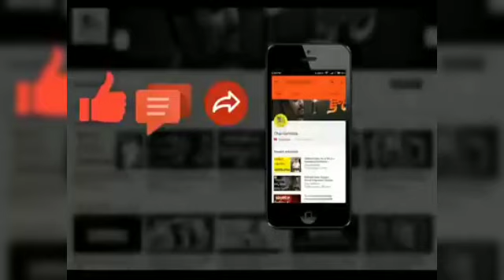Sreemukhi Hot Photos Goes Viral | Cine Updates